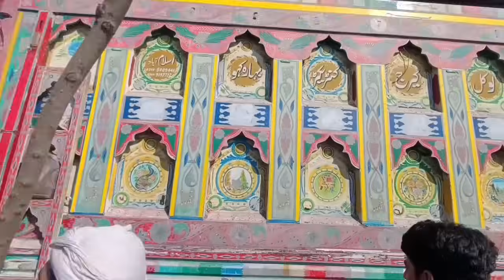کارکنان اور پولیس آمنے سامنے | حالات خراب | اللّٰہ خیر کرے